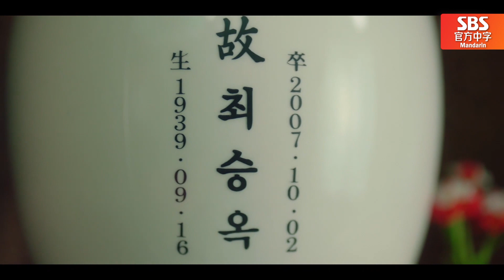[双面超女] (中字)😥“对不起”李哈妮告白！她对李尚允承认父亲是纵火犯并道歉！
李哈妮得知死于自己父亲纵火案件中的一个人是李尚允的爸爸。
她主动收回了对李尚允的那份心并替爸爸向他道歉。